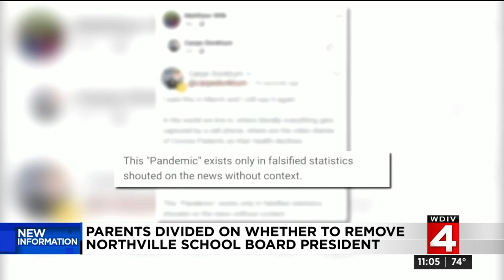Petition demands Northville School Board president resign over social media post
The future of the Northville School Board President was the focus of a meeting held on Monday night.